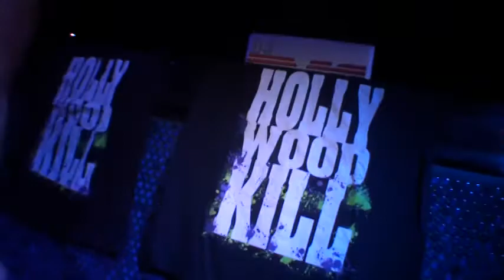WALK with Parris Harris in Hollywood